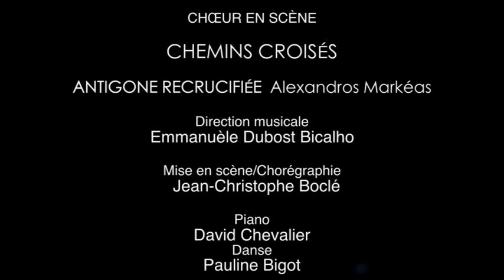Chemin Croisés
Dyptique: à  l'œuvre de Franz Liszt, Via Crucis (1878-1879), répond celle d'Alexandros Markeas, Antigone recrucifée, commande de Chœur en Scène.

Les deux œuvres peuvent être présentées séparément.